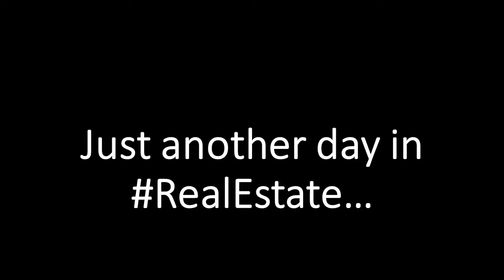Home Inspections Are Fun!